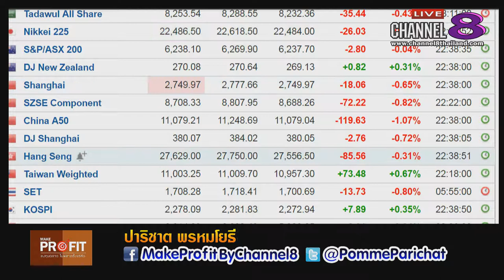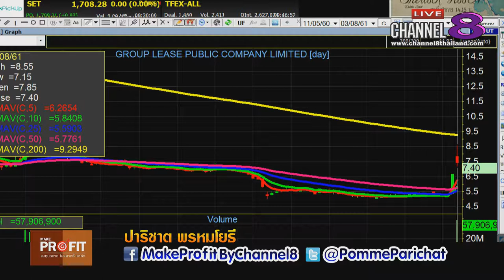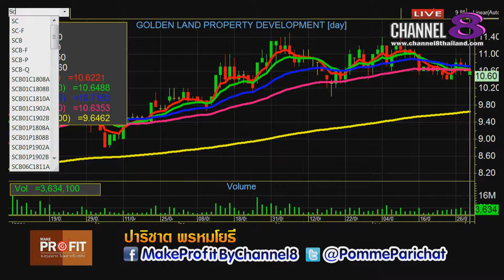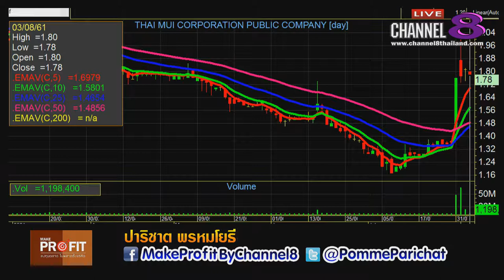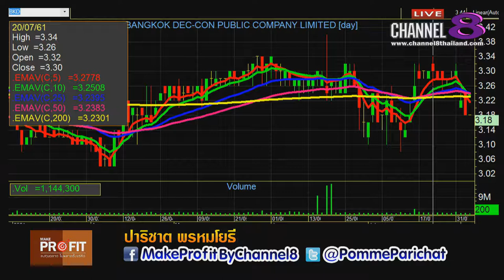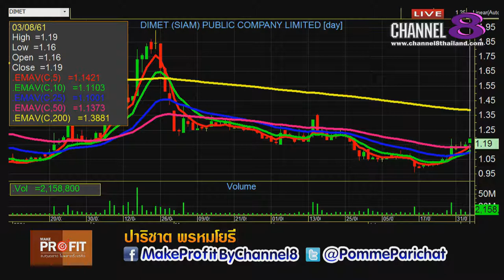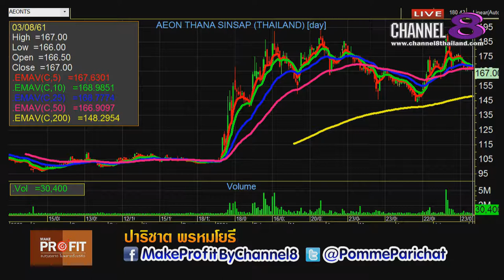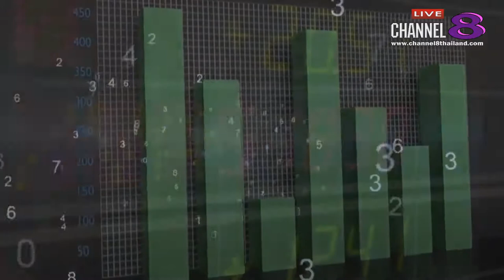Channel8Thailand : MakeProfit ลงทุนฉลาดไม่พลาดตั้งแต่คิด 03-08-61